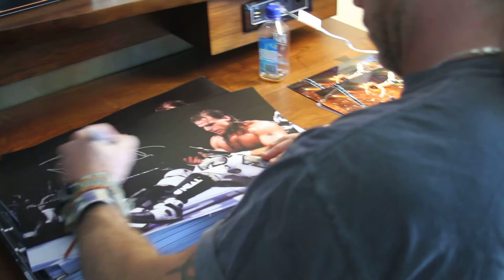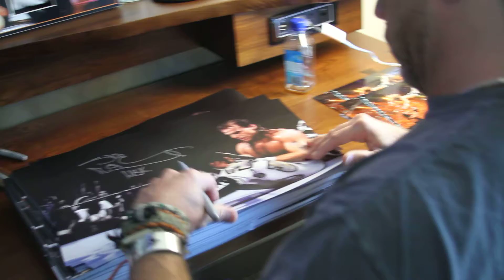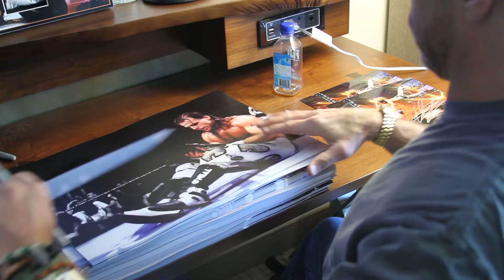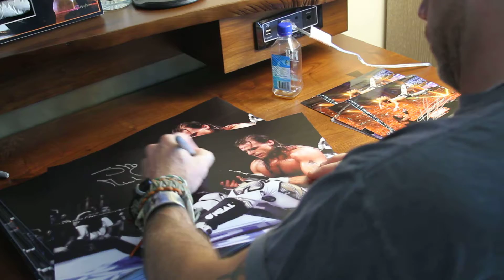iron man celebration picture 2